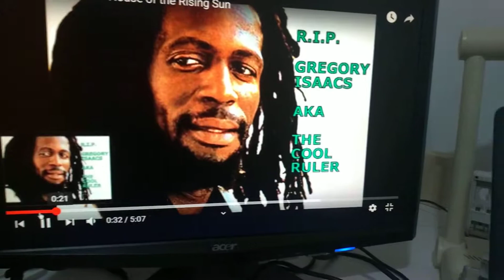that is me napping 💤, Marley The Cat😼, and then my brother Bob trying to wake me up.🐱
Bob and Marley 😼😸  living together